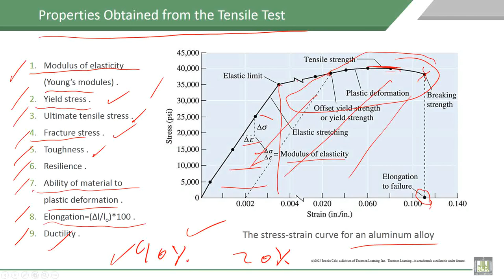Material Science - 1 | C6-L7 | Properties Obtained from the Tensile Test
Lecture 7 : Properties Obtained from the Tensile Test
Explain Properties Obtained from the Tensile Test, yield stress, UTS, elongation , toughness, resilience and modules of elasticity